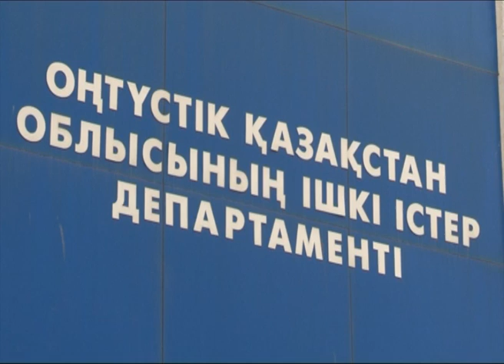Шұғыл шақырылым 11 11 2013